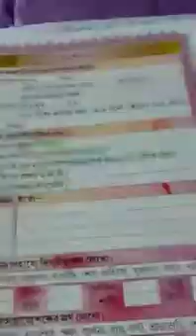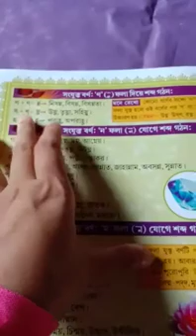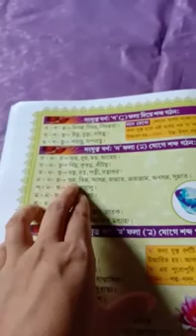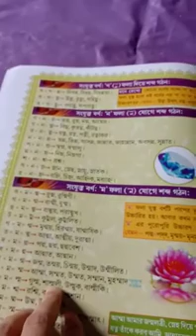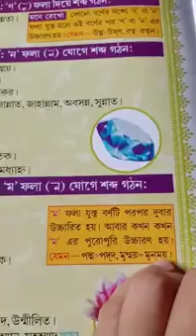Bengali_Chapter_3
Class 2 Bengali class of ILMA ENGLISH MEDIUM SCHOOL, BARUIPUR